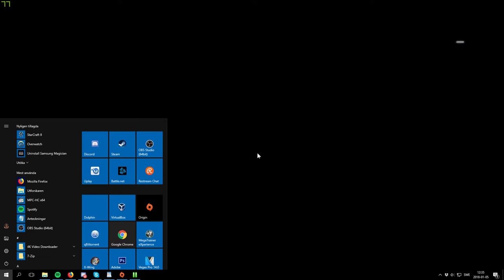AK5C Ace - En vända i Battlefield